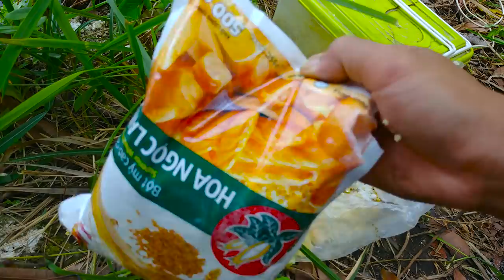Câu cá chép - nghe tiếng cá khủng rít cước mà sướng | bài mồi câu cá sông siêu nhạy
Phương Thảo Fishing chào tất cả anh em !
bài mồi câu cá sông quá nhạy luôn